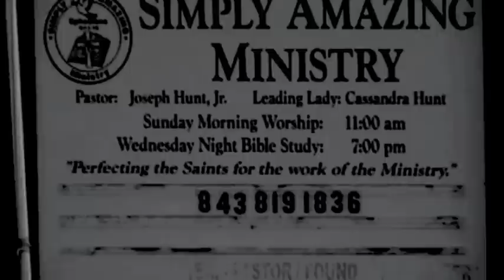# 2 Pastor Joseph Hunt Jr part1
Simply Amazing Ministries Pastor Joseph Hunt Jr. Leading Lady Cassandra Hunt Sunday Morning Worship 11:00A.M. Wednesday Night Bible Study 7:00 P.M. 2023 River Rd.